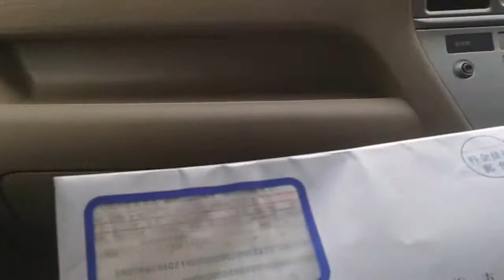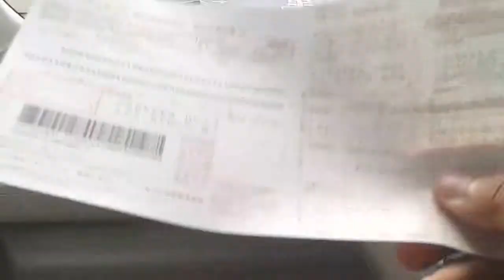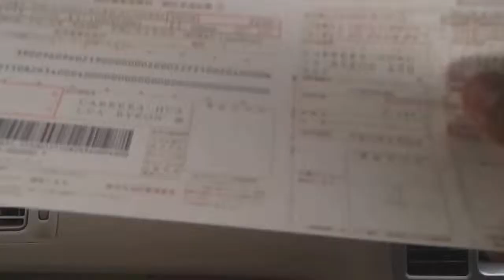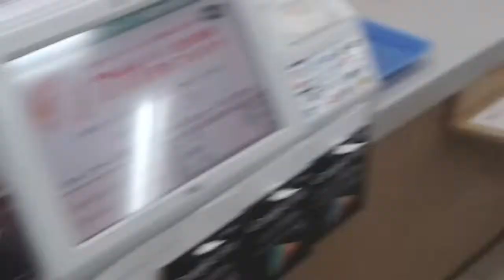¡Asegúrate de asegurarte! - ¡Un Ecuatoriano en Japón!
¡Hola! ¿Qué tal? Byron desu :D

Supongo que el título necesita algo de explicación XD

Para que tu experiencia en Japón sea algo más tranquila, debes estar contar con un Seguro Internacional de Asistencia Médica que te cubra durante toda tu estadía aquí.

Por favor, déjame tus comentarios, dudas o sugerencias, ¿Quieres? :D SI se me olvida algo, o si quieres saber otra cosa, igual: Coméntalo ^^

Muchas gracias otra vez y Saludos desde Japón :D